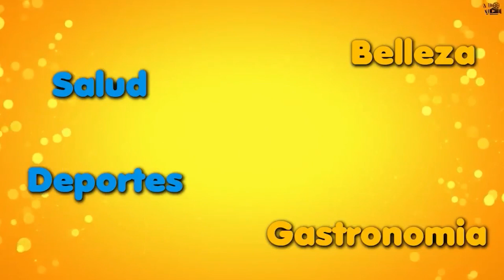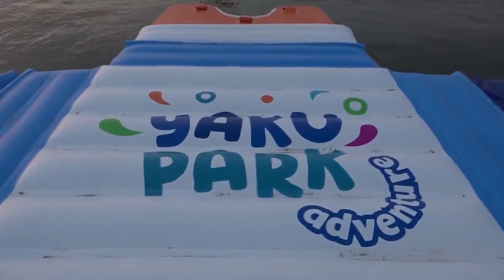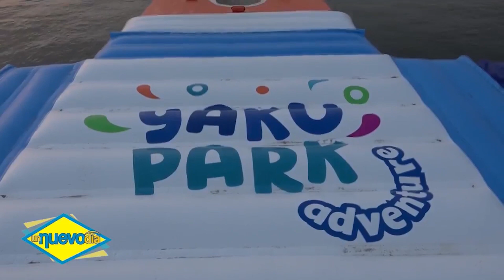❤️ ¡𝐔𝐍 𝐍𝐔𝐄𝐕𝐎 𝐃𝐈́𝐀 🌞: 𝟎𝟔-𝟎𝟒-𝟐𝟒 𝐓𝐑𝐀𝐍𝐒𝐌𝐈𝐒𝐈𝐎́𝐍 𝐄𝐍 𝐕𝐈𝐕𝐎📹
𝐁𝐋𝐎𝐐𝐔𝐄 𝟎𝟏: 𝐕𝐈𝐒𝐈𝐓𝐀𝐌𝐎𝐒 𝐏𝐀𝐑𝐐𝐔𝐄 𝐀𝐂𝐔𝐀́𝐓𝐈𝐂𝐎 𝐘𝐀𝐊𝐔𝐏𝐀𝐑𝐊 𝐄𝐍 𝐏𝐀𝐑𝐀𝐂𝐀𝐒 - 𝐏𝐈𝐒𝐂𝐎

¡Encuéntranos en vivo todos los Sábados y domingos desde las 10:00 a.m. en nuestras plataformas a continuación: